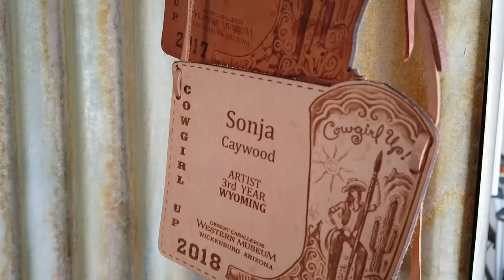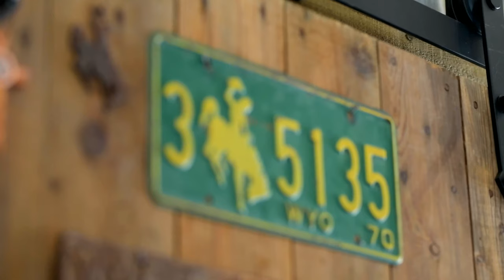The Women of Sheridan, Wyo. | Sonja Caywood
Sonja Caywood is an artist and painter from the small mountain town of Dayton, in Sheridan County. Her expressionist pieces are an ode to fleeting Americana, and a glimpse at life in Wyoming through the eyes of an artist who grew up living her version of frontier life.

Sheridan Travel & Tourism is celebrating Sonja, and all the Women of Sheridan, Wyo., with a special multimedia program that releases each month of 2019.

December 10, 2019 marks the 150th anniversary of women’s suffrage in the Equality State, and we hope you will join us in celebrating the sesquicentennial of the landmark territorial legislative decision. In 1869, Wyoming passed the first law in United States history granting women the right to vote and the right to hold public office, a historic milestone that came more than 50 years before the ratification of the 19th amendment to the US Constitution.

The State of Wyoming and the Wyoming Office of Tourism will mark the anniversary with activities, events, retreats and must-visit historic destinations that commemorate the spirit of Wyoming as the first frontier for women. Throughout the year, Sheridan Travel & Tourism will pay tribute to the icons, outlaws, storytellers and mavericks who make Sheridan their home. Each month we will feature an artist, innovator, pioneer or personality with ties to Sheridan and roots in Wyoming. Our program includes a video series, essays, podcasts, stories and more. Join us in celebrating all the Women of Sheridan, Wyo., this year, every year, and every day.

You can explore the Wyoming Office of Tourism’s Year of Wyoming Women series by visiting travelwyoming.com. And follow along as Jackson artist Lindsay Linton Buk’s groundbreaking Women in Wyoming (womeninwyoming.com) series examines the pioneers of the modern west.